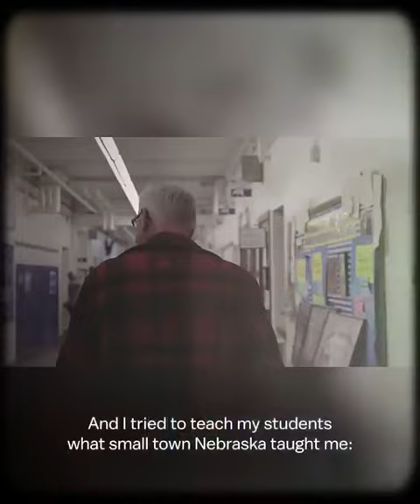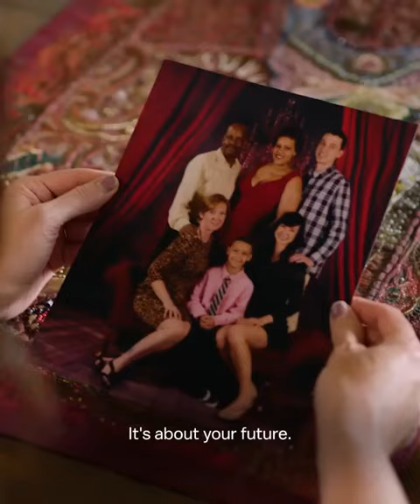Meet VP Pick Tim Walz | Harris-Walz 2024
Tim Walz is an excellent compliment to Kamala Harris

and vote!

Democrats Abroad is the official arm of the Democratic Party for the millions of Americans living outside the United States. We strive to provide Americans abroad a Democratic voice in our government and elect Democratic candidates by mobilizing the overseas vote from abroad.

Democrats Abroad has 52 country committees throughout Europe, the Americas, the Middle East, Africa, and Asia. These country committees keep Americans abroad informed of their rights and help them participate in the U.S. political process. Our members live in more than 190 countries around the globe and vote from abroad in every state and Congressional district in the U.S.

Democrats living abroad will be casting their ballots for Vice President Harris and Gov. Walz. You can learn how to cast yours by visiting VoteFromAbroad.org.

Want to make your voice heard? If you haven't yet, join Democrats Abroad! Then sign up to volunteer and phone bank to help Americans abroad exercise their right to vote this year! to join for free today.